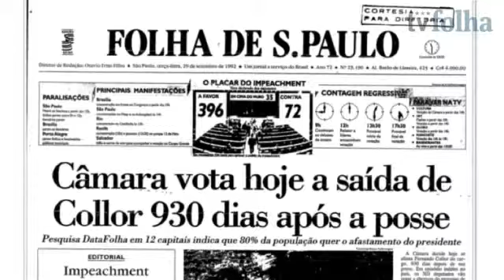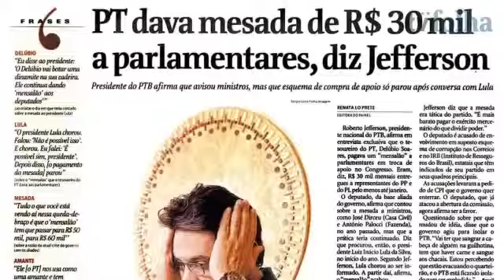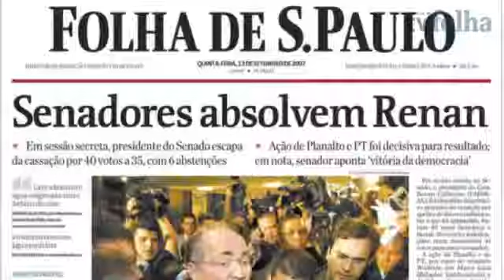NO PODER-O Canal que irrigaria o sertao vira mais um simbolo do desvio de verbas.